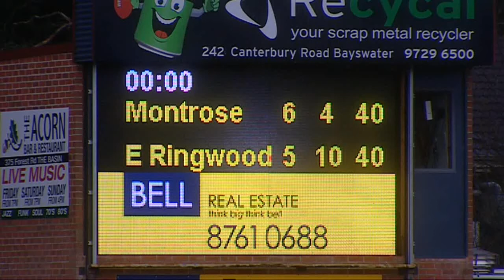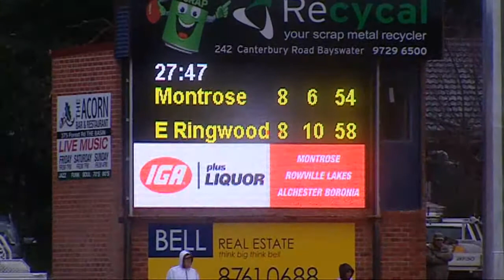2018 RND12 Montrose vs East Ringwood QTR3